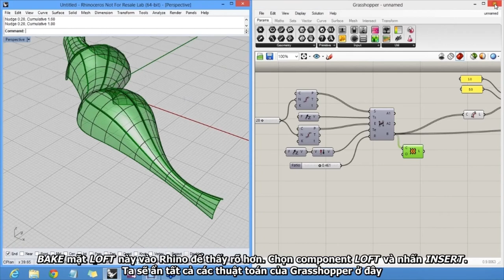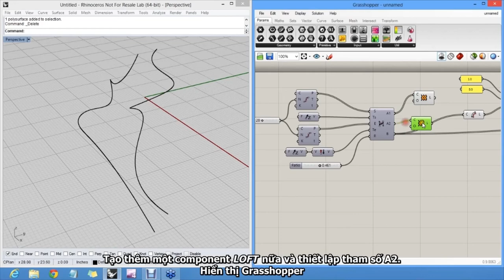GRASS 07 TOI UU BE MAT CONG